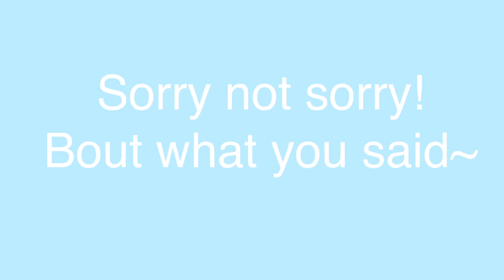•//•Sorry Not Sorry•//•Original Meme•//•Gacha Club•//•MissCherryOwO•//•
Song:Don’t Lose Ur Head
Time taken:six hours
Number of screenshots (not including deleted ones):27
Number of screenshots (including deleted ones):60
Time stared:8:26 pm
Time finished:1:51 am

I wanna die QwQ